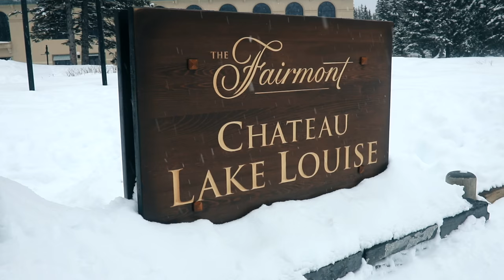OUR ICE PALACE - WINTER WONDERLAND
We found my fathers old ice palace in Lake Louise Alberta. After driving the ice field parkway, we went from Jasper to Banff and finished our day at Sunshine Mountain Lodge.

Instagram LostLeBlanc
SnapChat LostLeBlanc
Twitter LostLeBlanc
Facebook LostLeBlanc
Instagram Laurareidd

Song:
Cold Water Music
Derlee - Round & Round
I need a hero - Shrek 2
Alone - Petit Biscuit
Outro: Nevada - Vicetone (Monstercat)